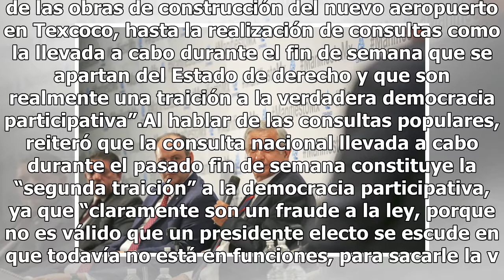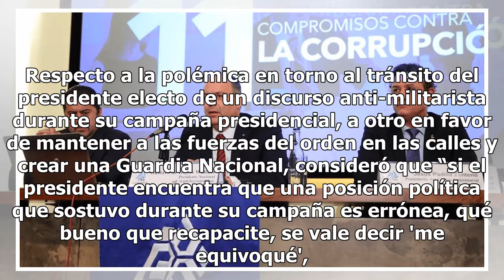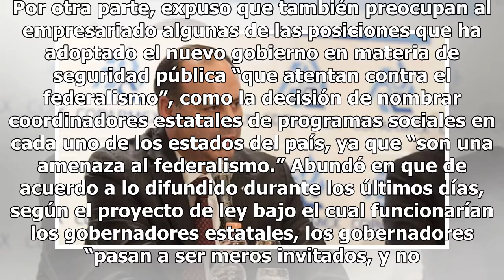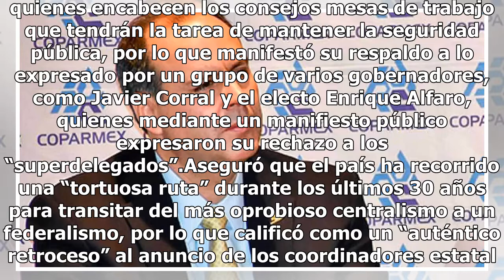Superdelegados son una amenaza: Coparmex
Entrevistado en el marco de la 80 Asamblea de Coparmex Chihuahua, en la que ratificó al frente de dicho centro empresarial a Federico Baeza Mares, advirtió sobre el riesgo de una regresión al centralismo político debido a algunas iniciativas o decisiones que ha anunciado el próximo gobierno federal ...